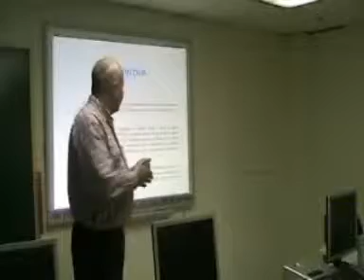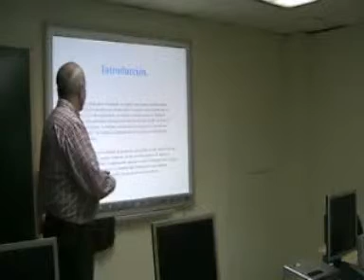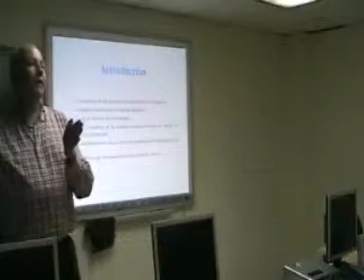Globalización (2)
El profesor Juan Adsuara dicta las bases de la Globalización.